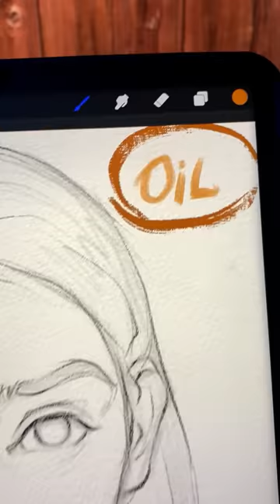Digital portrait in Procreate - avvart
🖌 I used my Brushes for procreate - (Oil Brushpack)(Portrait Watercolor Big Brushpack)(New Portrait Big Brushset)